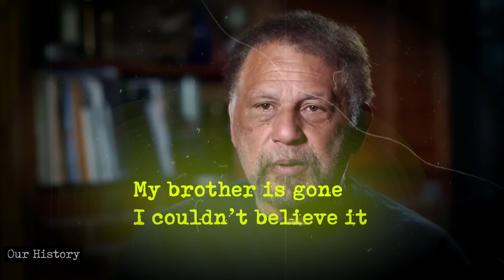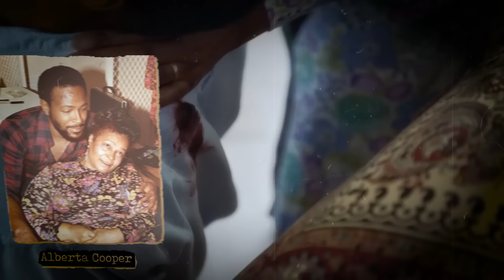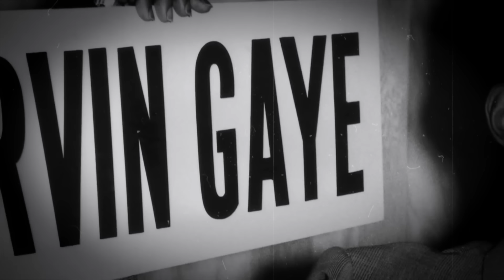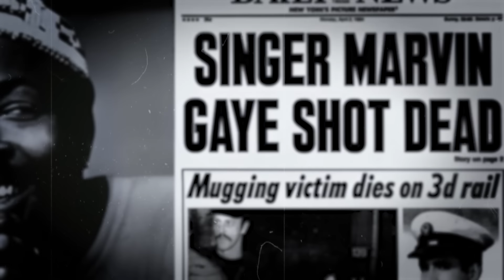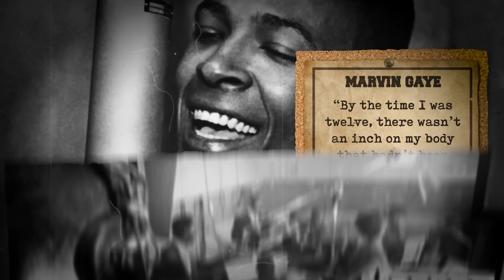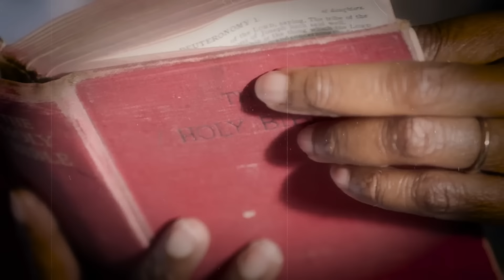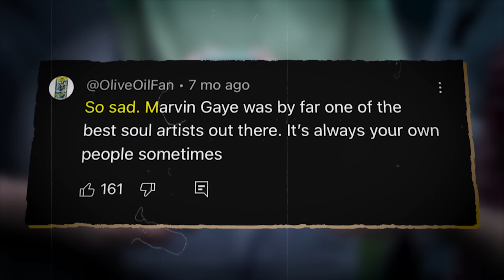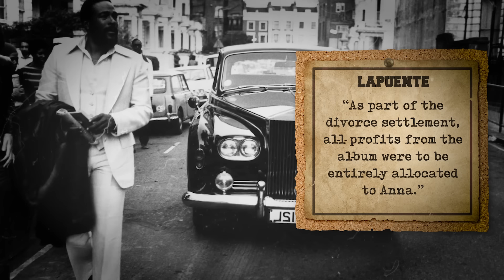What Really Happened to Marvin Gaye's Father in Jail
April 1 is widely recognized as April Fools’ Day, a time when people often play pranks and share false news. So, when the news broke on April 1, 1984, that singer Marvin Gaye had been shot dead by his own father, many initially dismissed it as a tasteless joke. The tragic event occurred just one day before what would have been Gaye's 45th birthday. While the history of pop music is marked by the untimely deaths of many stars due to suicide, overdose, and accidents, the idea that an artist could be K by their own father was beyond belief.